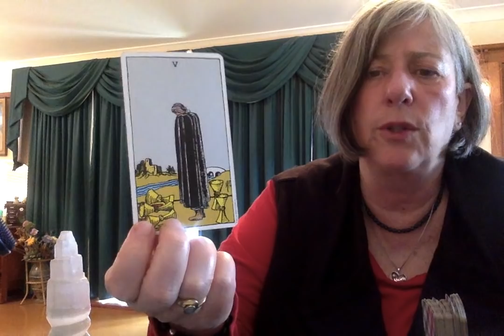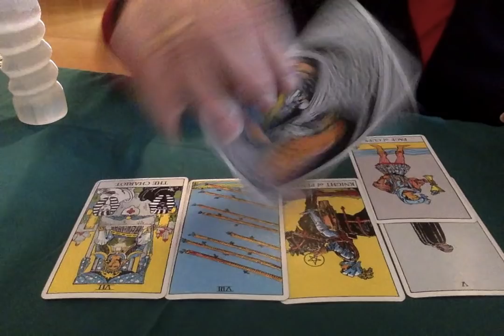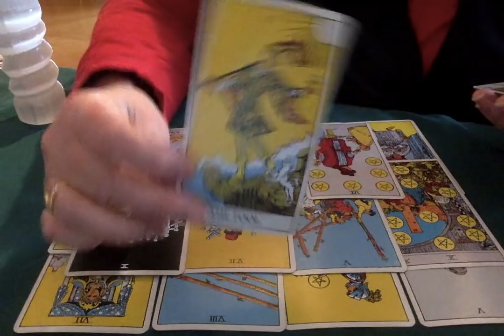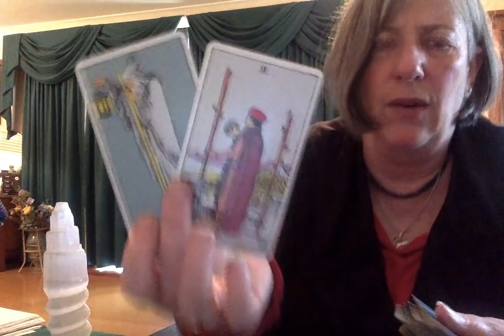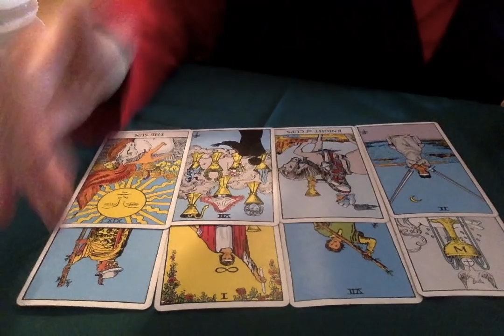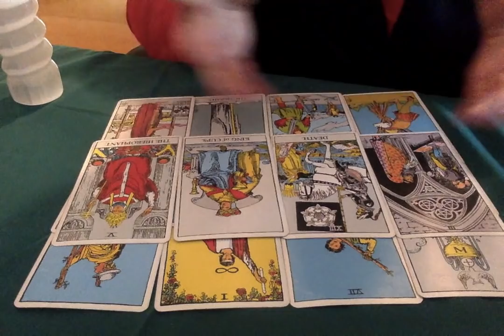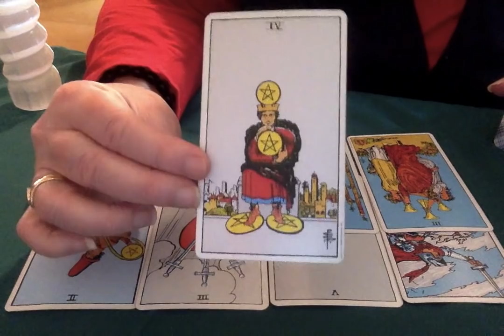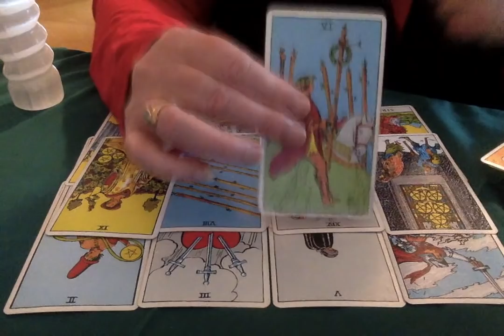FIRE SIGNS MAY: Aries, Leo & Sagittarius